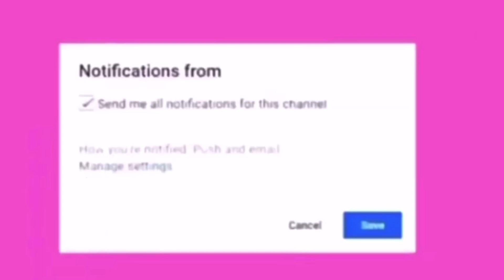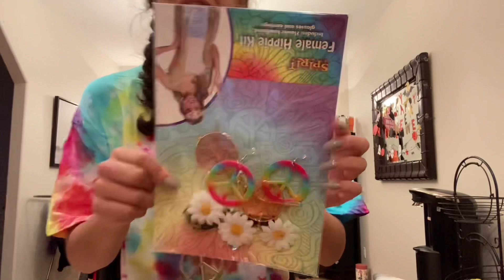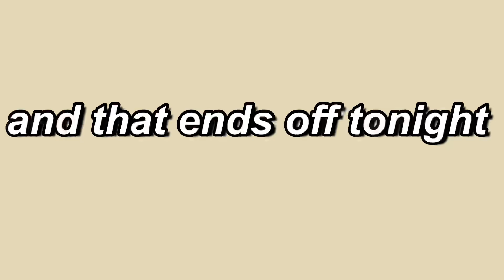HALLOWEEN OCT 31st 2020!🎃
Hey guys into days video I will be showing you my Halloween this year! Cause of Covid it will NOT be the same as last year but we had to make the most of it! :) enjoy! And stay safe❤️

If your my friends watching this no u didn’t ❤️😂😂

Etsy shop!!👉🏼